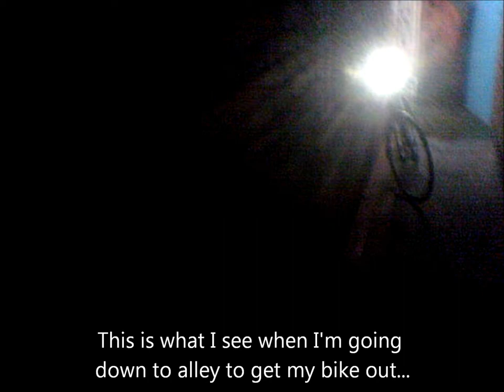Your light's on mate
I couldn't help but giggle at this. The bloke that just happened to be leaning out of his garden let me know that my lights were on (as they always are in increment weather). He saw the light from behind a row of parked cars, and at an angle... So how come I still manage to get SMIDSY'd?

I also wear a HV jacket, which sort of helps when I'm on the road.